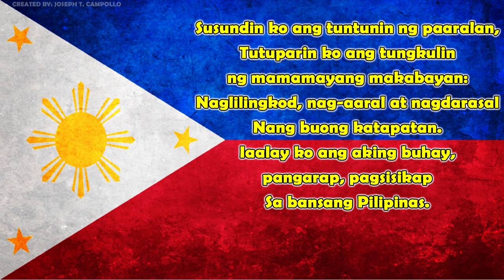PANATANG MAKABAYAN (MALE VERSION)